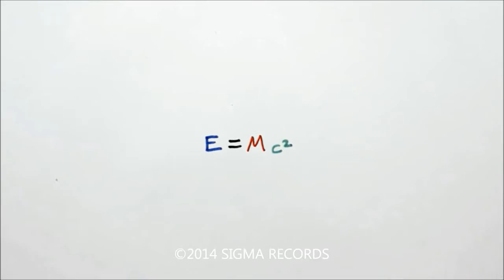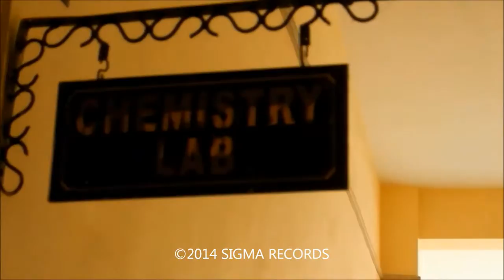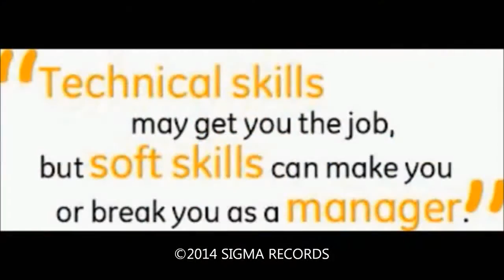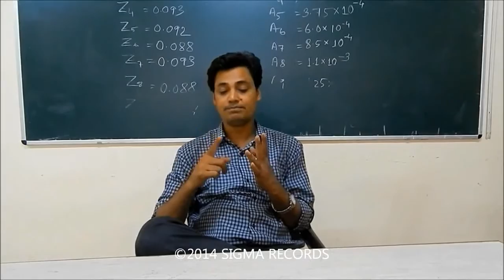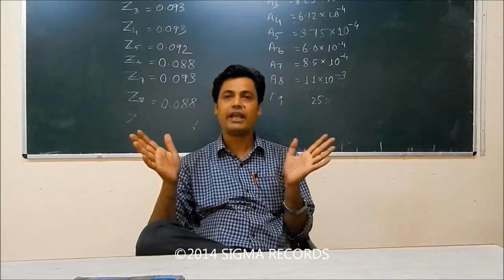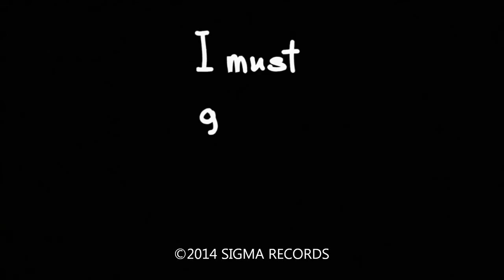Swagatam 2K14 - A 'Sigma' Procuction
This short film was based on the occasion of Freshers' Welcome programme 2014.

Direction by: Souvik Roy Choudhury.

Direction Of Photography: Saswata Ghosh, Suman Bagh.

A film by: Ankhi Maity, Souvik Roy Choudhury, Suman Bagh, Saswata Ghosh, Subhranshu Das, Subhabrata Banerjee, Satyaki Chandra.